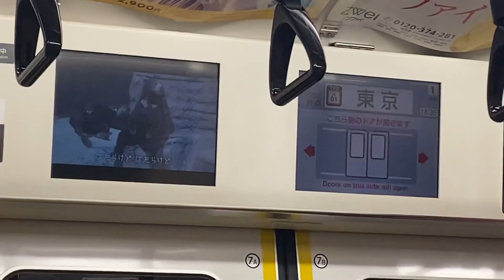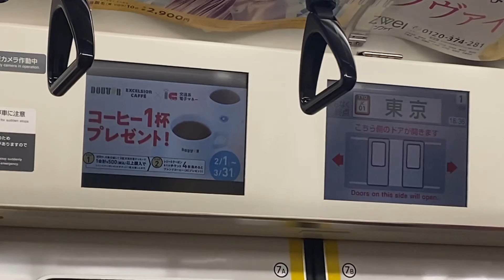中央線車内放送(神田〜東京)